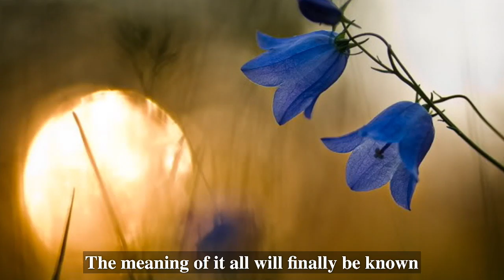Of All The Days 2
Created with FotoMagico 5